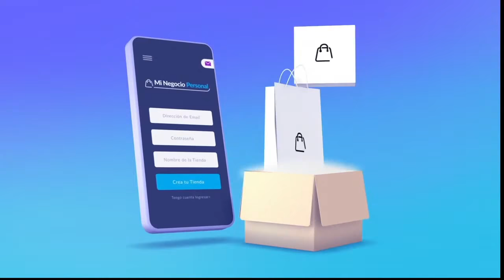LASRUBIAS - PROGRAMA 28/09/2021